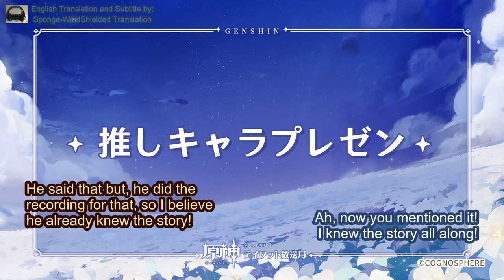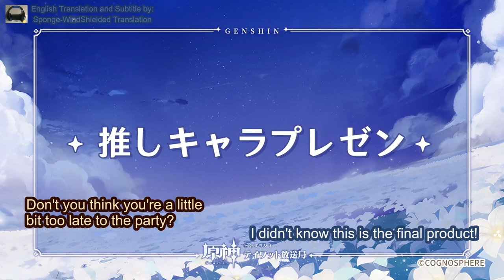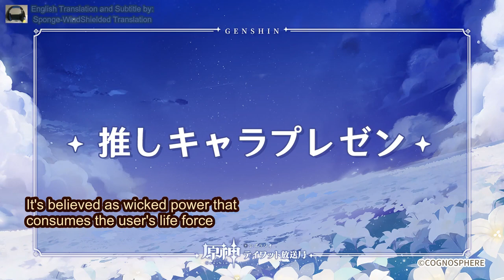Genshin Radio #51 Highlights, Starring Tomoaki Maeno (Zhongli) & Ryohei Kimura (Tartaglia) [ENG Sub]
We have Ryohei Kimura (Tartaglia) after 51 episodes!